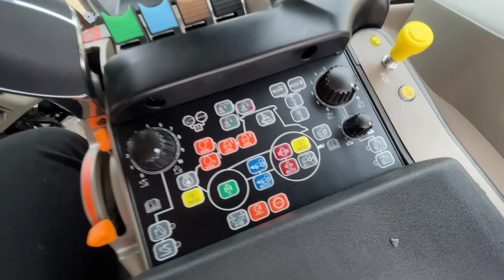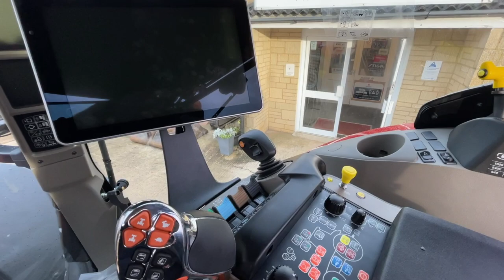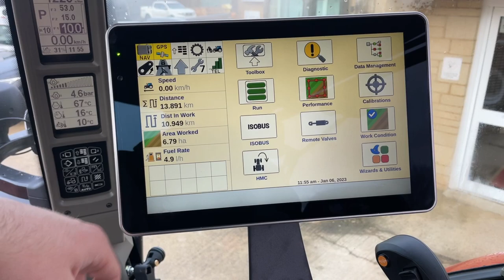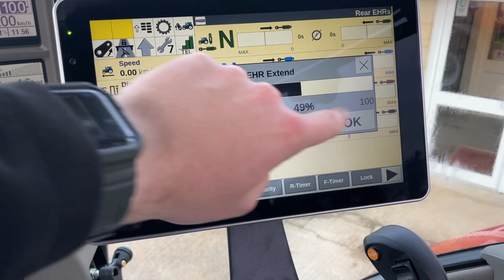Case IH Puma 165 CVX | NEW PRO 700 plus Screen | Walk-round & Drive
Lets take a look round a 2023 Case IH Puma 165 CVX short wheel + New Pro 700 Plus screen.

If the link is inactive, that machine may have been sold! But all is not lost.
We may have a machine much like this machine coming or in stock.

Timecodes

0:00 - Intro
0:33 - Exterior walk-round
2:47 - Interior look-round
6:06 - New Pro 700 Plus screen
7:53 - Drive
8:37 - Outro